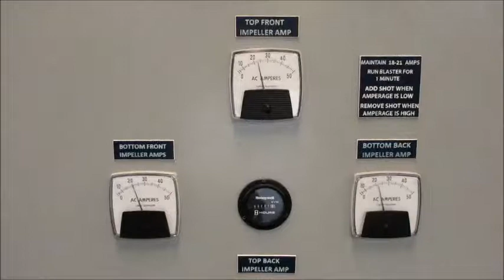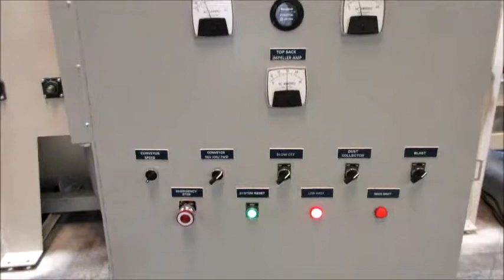LS STRB 48 x 36 Structural Blaster 0717